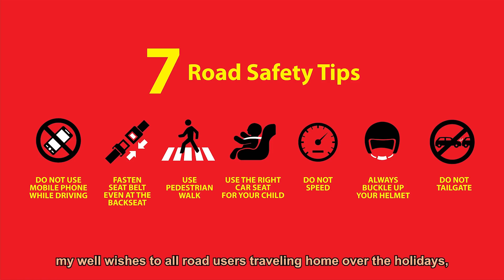2018 CNY Greeting from Dato' Sri Liow Tiong Lai and Wife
Wishing all Malaysians a Happy and Prosperous Chinese New Year, Gong Xi, Gong Xi!